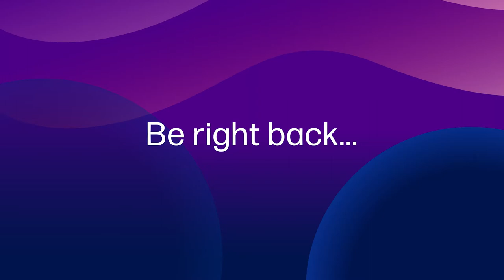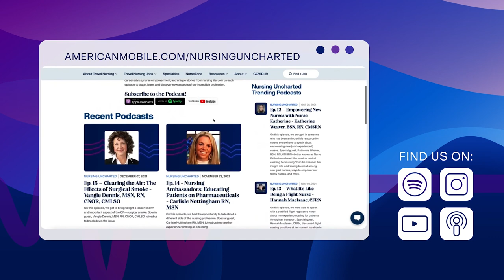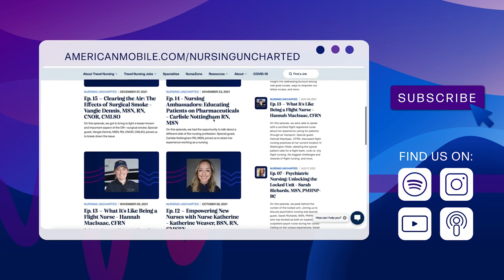Postpartum Nursing & Amanda's Debt Free Journey - Amanda Ruchti, RN, BSN | Ep. 18 | Full Episode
On this episode, we got to dive into postpartum nursing and discuss finances for nurses. Special guest, Amanda Ruchti, RN, BSN, shared her nursing and financial journey, detailing her experience as a postpartum nurse, budgeting tips for nurses, work-life balance, goal setting, and more.

We Discuss
(0:00) Introduction
(2:40) Amanda's Nursing Background
(4:45) Day in the Life of a Postpartum Nurse
(9:30) Abnormal Postpartum Assessments
(10:45) Women's Health Nurse Floating
(14:48) Educating Patients
(17:00) Lactation Consulting Certification for Nurses
(20:16) Most Difficult Situations for Postpartum Nurses
(22:10) Working with Newborn Baby Drug Withdrawal as a Postpartum Nurse
(27:24) Amanda's Debt Free Journey
(32:20) Budgeting for Nurses
(35:05) Planning Monthly Expenses
(36:40) Best Money & Savings Apps
(40:14) Work-Life Balance & Goals for the Year
(45:16) Amanda's YouTube Channel

ABOUT:
Amanda has been a nurse for about two and a half years now and works as a postpartum nurse. She has shared her journey from nursing school to navigating the night shift and being a new nurse on her YouTube channel where she is better known as Amanda Lynn—also sharing her struggles with paying off debt and navigating life as a nurse and content creator.

ABOUT THE SHOW:
Music & Editing – Aidan Dykes
Powered by American Mobile